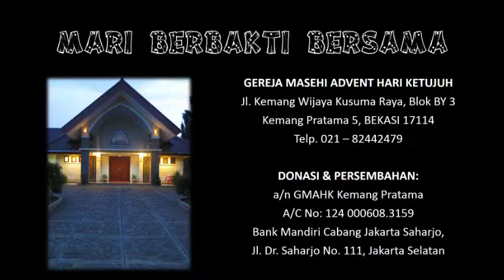"Karena Allah Cinta" oleh Renhat Papilaya